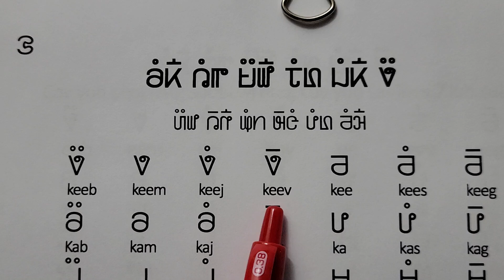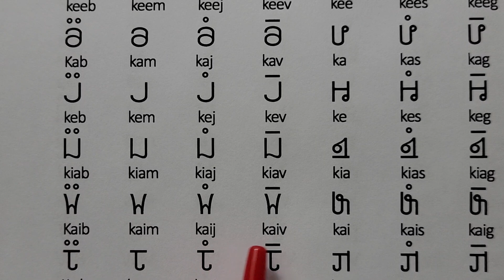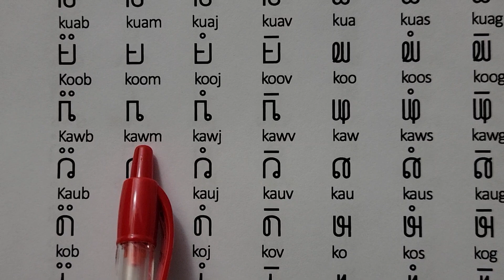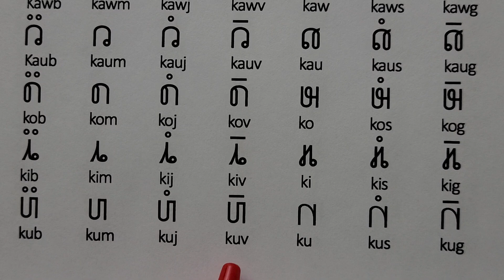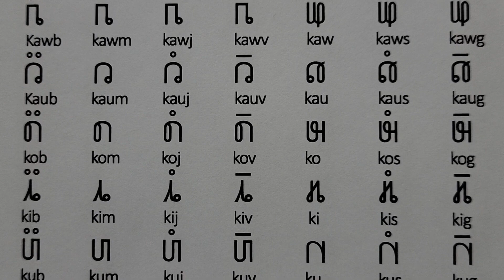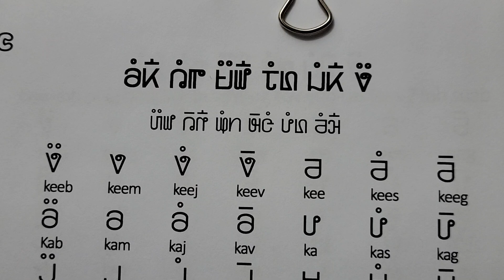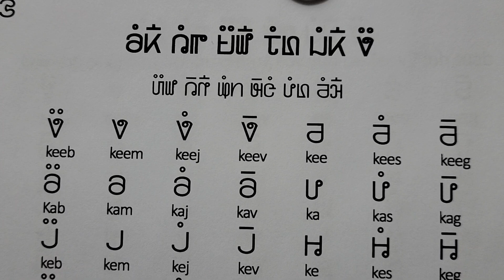12/31/22. Blooj 2 Phaj hauj SoobLwj phiaj keeb yub qauv gaws txhais lastees.